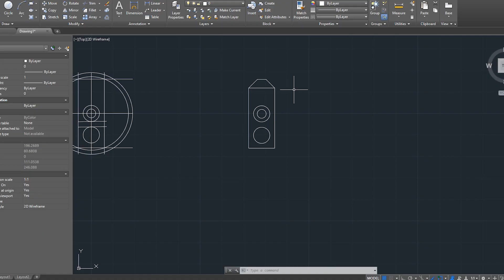Making Heel Clamps for Watchmakers Lathe Faceplate - Watchmaking Vlog 46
Watchmaking Vlog Episode 46

In this watchmaking episode I make mild steel hell clamps for the watchmakers lathe faceplate, using hand tools. I explain why my previous clamps weren't good enough, and these clamps are now ready to hold my fixture to the faceplate.

This will come in need once I start my production run of making my watches from the ETA 6498-1 movement. I cannot wait to start building my watch.